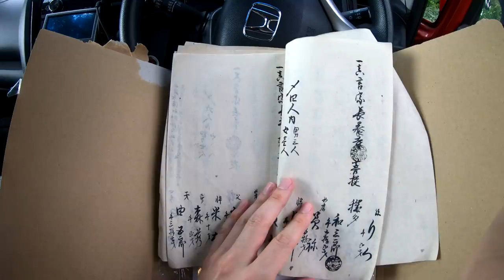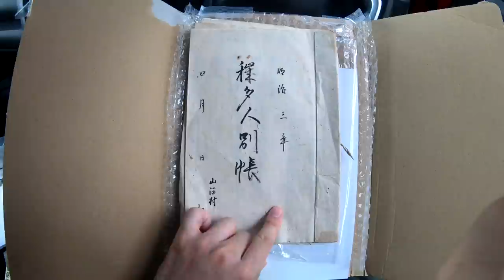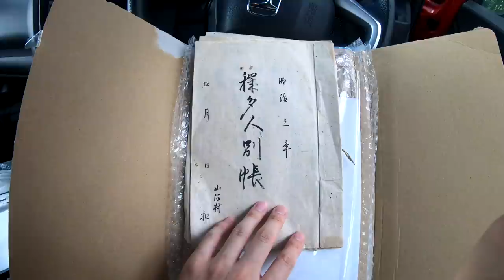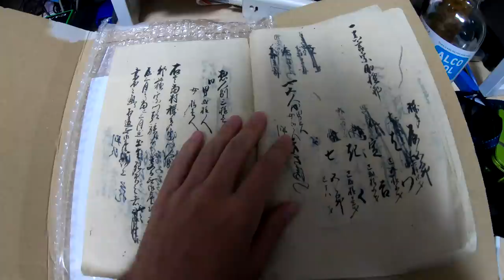穢多人別帳（実物）全ページ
武蔵国榛沢郡山河村穢多人別帳です。※音声が小さかったので上げ直しました。ついでに全ページめくる動画を最後に追加しました。
冒頭部分を書き下すと以下の通りです。

人別帳差し上げ奉（たてまつ）る之事
一、当年歳人別相改め候処村中大小之穢多
□に至る迄
御去礼は勿論御都合之趣（おもむき）
其の他邪宗門怪異之宗法等
都而（すべて）
御制禁之通り□□相守り不
審之者等御座無く候。若（も）し御法度
相背き候者御座候はば御穿鑿（せんさく）之
上如何（いかが）之罪料（つみとが）も仰せ付け候共少しも
相背き仕（つかま）つら不（ず）候　之（これ）に依（よっ）て大小穢多
一同連印差し上げ奉（たてまつ）り候　仍（よっ）て件（くだん）の如し